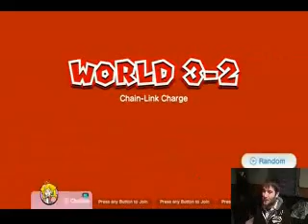Super Mario Is Killing Me! Let's Play Super Mario 3D World Part 3 (24KTV Day 73)